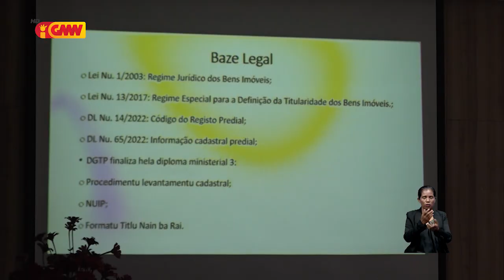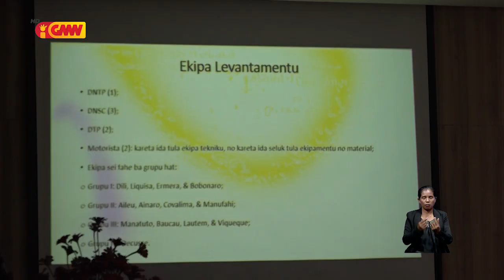PM apresia MJ atu atribui Sertifikadu Na’in ba Rai